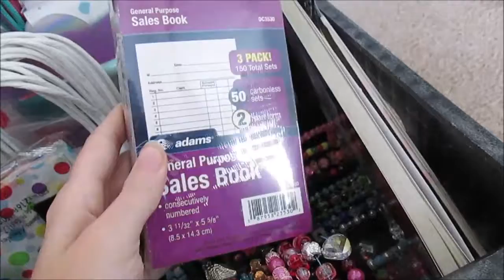Vlog #6 - Craft Fair Work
I haven't vlogged in so long, and this is why!

Weekly Schedule: (Subject to Change every week)
Monday: Stream
Tuesday: Stream, Vlog and Homework
Wednesday: Stream
Thursday: Stream
Friday: Stream
Saturday: Stream
Sunday: Stream